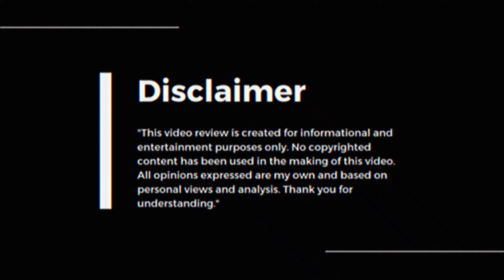Kartik Aaryan Shines, But Is Chandu Champion Worth the Hype | The Rishabh Review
The wait is over—Kartik Aaryan's "Chandu Champion" trailer is finally here! But let's be real, the trailer left us with more questions than answers. Despite sky-high expectations, it falls surprisingly short. The narrative seems too familiar, making it a risky venture. Kabir Khan, who once gave us the unforgettable "Bajrangi Bhaijaan," appears to have missed the mark here. Kartik Aaryan delivers a promising performance, but great acting alone doesn't make a blockbuster. It requires a gripping story and masterful direction, both of which seem to be lacking in this trailer.

What stands out is the contrast with "Bajrangi Bhaijaan," a film that thrived due to its brilliant screenplay by Vijayendra Prasad, the mastermind behind "Baahubali." Kabir Khan’s recent missteps with "83" and "Tubelight" further raise doubts about "Chandu Champion." The screenplay, co-written with Sumit Arora, leaves us uncertain about the film's fate. Will this be Kabir Khan's comeback? Only time will tell. Adding to the intrigue, a sequel to "Bajrangi Bhaijaan," titled "Pavanputra Bhaijaan," is in the works with Vijayendra Prasad writing the script and Kabir Khan directing. This news has certainly piqued our interest!